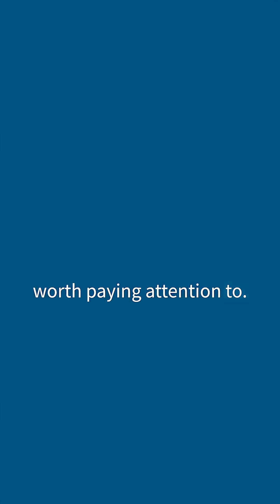Do you know the most common early warning signs of Alzheimer's disease?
It's AlzheimersAwarenessMonth and Nicole is breaking down three of the most common early warning signs that someone you know may be developing Alzheimer's.

While there's no known cure for Alzheimer's disease, near infrared light has been shown to help improve some of the most common symptoms and improve the quality of life for those suffering with the disease, esepcially when caught early enough.